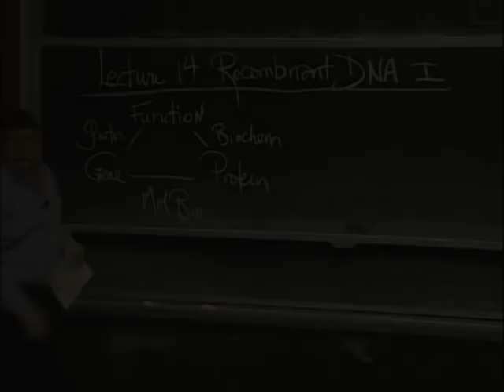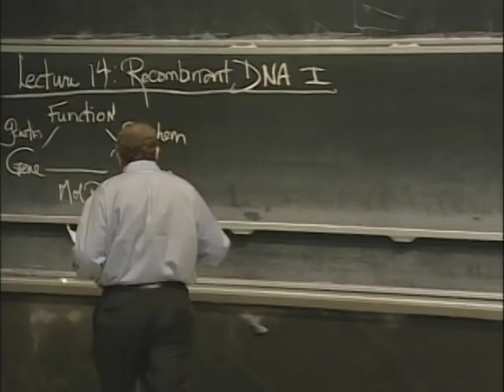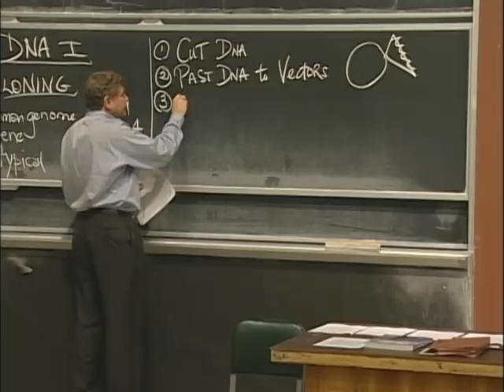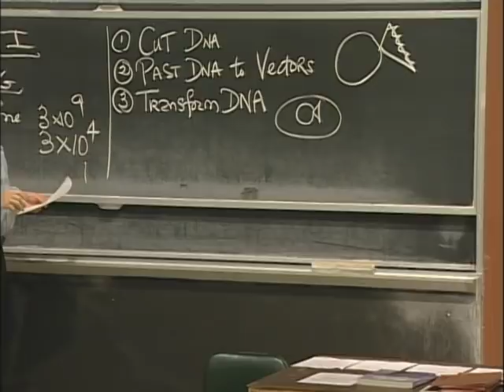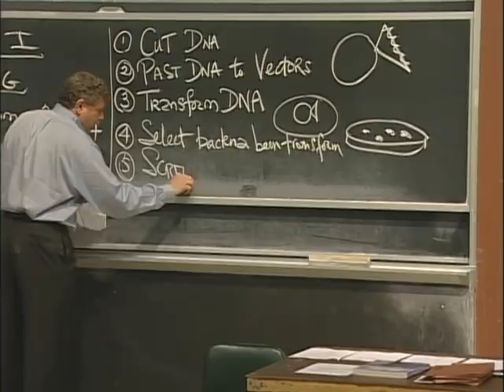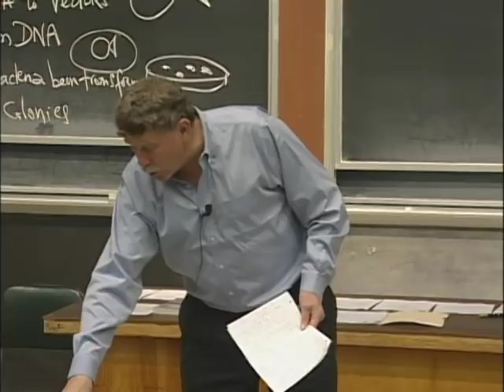Overview of Recombinant DNA, excerpt 1 | MIT 7.01SC Fundamentals of Biology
Overview of Recombinant DNA, excerpt 1
Instructor: Eric Lander